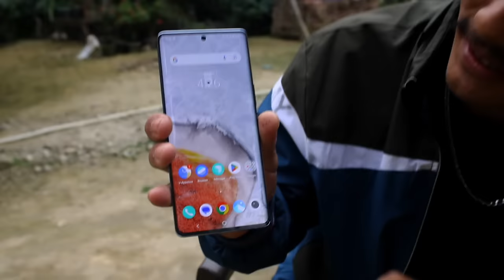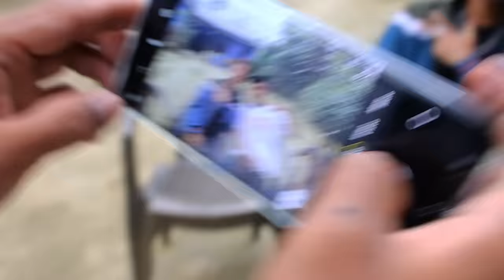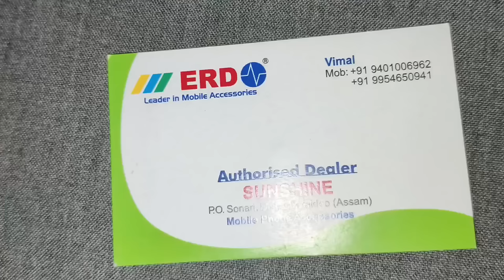IQOO Z7 PRO 5G || Unboxing||camera 4k best phone 📱@TIZITTIPUGROUP